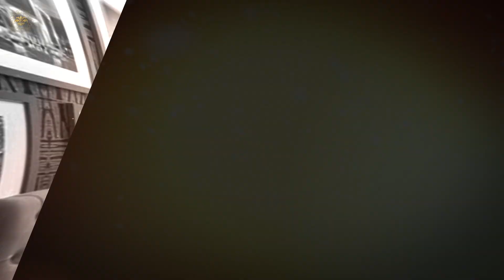الاحتفال بتأسيس فرع الكيدرا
ما نقوم بعرضه هنا ليس إلا بعض ما نفتخر به, نهديه إليكم فأنتم لطالما كنتم شركائنا في النجاح والرقي.

الكيدرا للتصميم الداخلي, سلسلة من النجاح وابتكار الجمال
لدينا مهندسين ومصممين من عدة دول عربية ينجزون أعمال مختلفة ومتنوعة بمختلف الثقافات

Contact ALGEDRA experts today for your free consultation 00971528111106

Tareq Skaik Instagram account interiordesign

Peace ♥